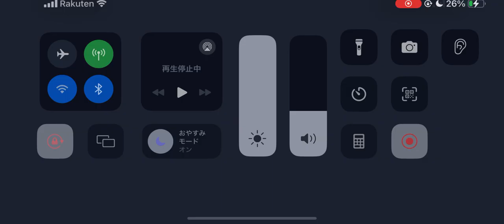第五人格 協力狩り 蜘蛛 ガラテア戦 月の河公園【呪術師 血塗れ天使】2024年5月31日